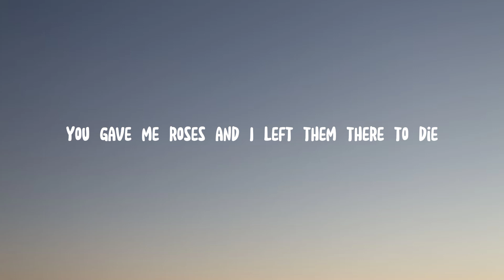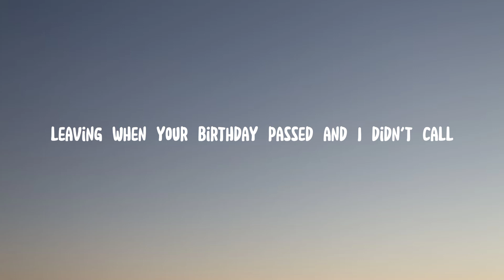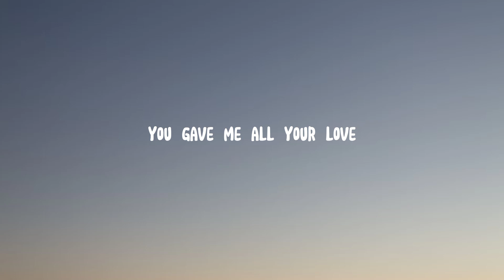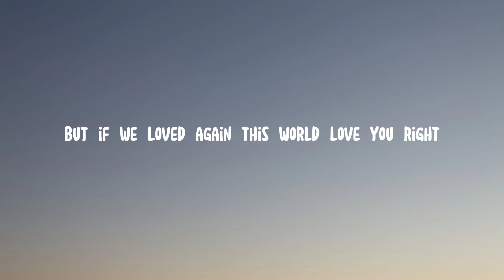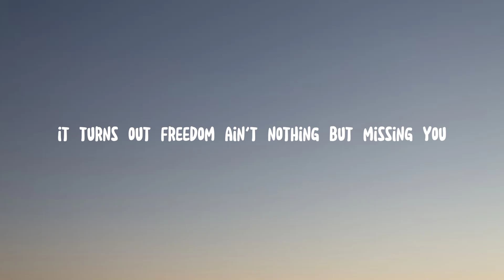BACK TO DECEMBER - TAYLOR SWIFT (LYRICS)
comment & request for more ;)